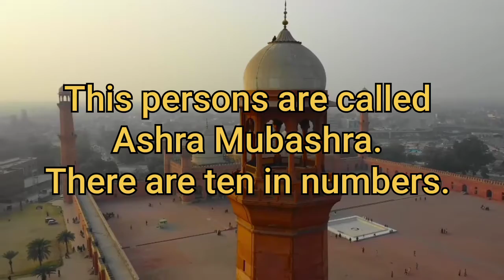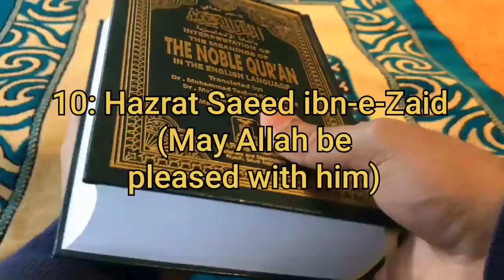List of Ashra Mubashra_Ashra Mubashra name_Ashra Mubashra sahaba_Ashra Mubashra_Companion of Prophet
ashra mubashra
ashra mubashra names
ashra mubashra kon hain
ashra mubashra in quran
ashra mubashra name
ashra mubashra sahaba
Ashra mubashra names in English
ashra mubashra
sahaba names10 jannati sahaba
 names
top 10 sahaba names
Aslam o Alikum!
If any one want to  make any video on any topic let me now in comment's...